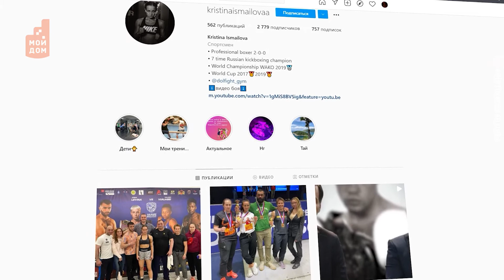Золотая наша!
Спортсменка из Подмосковья Кристина Исмаилова стала бронзовой призеркой Чемпионата мира по кикбоксингу